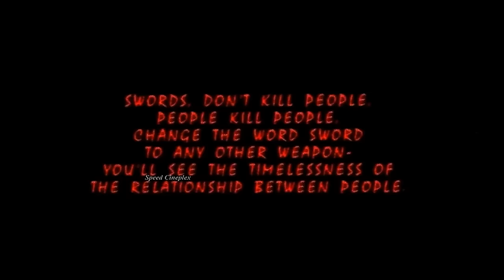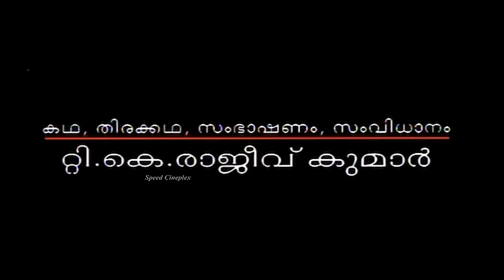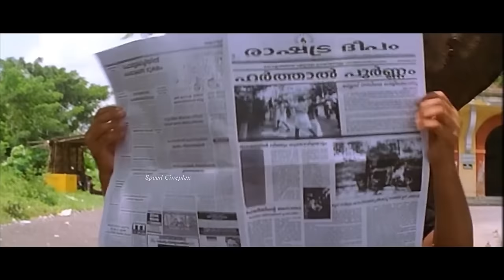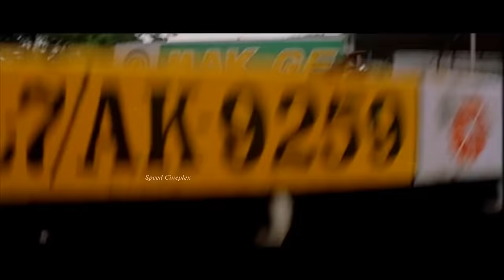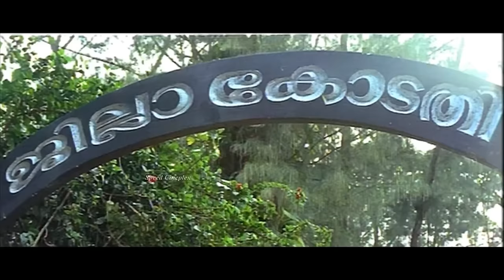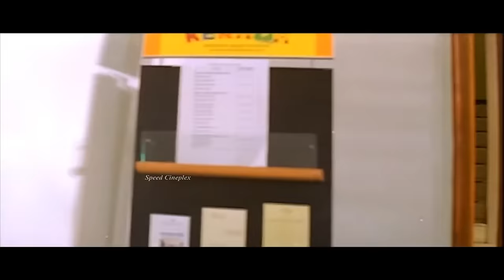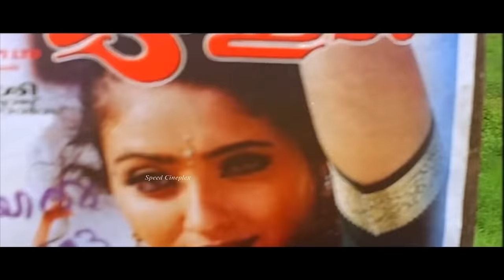Ivar | Jayaram | Biju Menon | Anil Murali | Vinayakan | Bhavana | Devi Ajith | Malayalam Full Movie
Film: Ivar(2003)
Directed by: T. K. Rajeev Kumar
Written by: T. K. Rajeev Kumar
Produced by: Santhosh Damodharan
Starring :Jayaram,Vinayakan,Biju Menon,Anil Murali
Release date: October 2003 (India
Screenplay: T. K. Rajeev Kumar, Rajeev Kumar
Cinematography: Madhu Neelakandan, Madhu Ambat
Music director: Srinivas, Sharreth